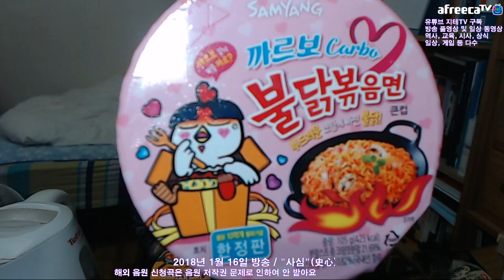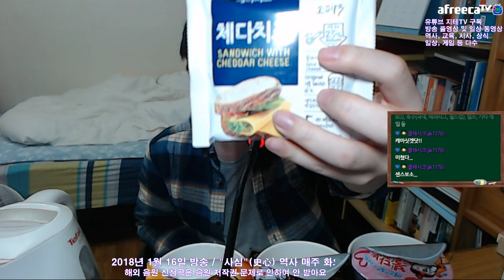까르보 + 오리지널 + 치즈 불닭볶음면 비교 먹방 MukBang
까르보 불닭볶음면이 그나마 제일 덜 맵지만... 불닭볶음면 3개를 먹었으니 그 임팩트는... 강렬했다고 하네요. 하루 동안 화장실을 들락날락거리며 속을 비웠다고. ㅠㅠ